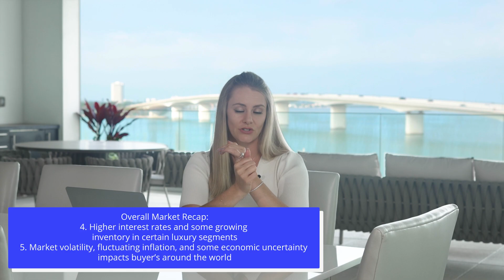The Sarasota Real Estate Market | Your March 2023 Update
Here's your expert update on the 2023 Sarasota real estate market for March and April. The words that describe Sarasota real estate right now are 'strong' and 'calm.' While our market is sustaining high demand, we're no longer in the frenzy that we saw over the last couple of years. The average listing price for Sarasota homes has come down by about 10 percent relative to April of last year. While the listing prices have declined, the average close-to-list price ratio is still very high, meaning that low ball offers will not be taken seriously. This is an important note for buyers! It's easier to get into Sarasota's market now than it was last year, but it's not going to work in your favor to make an offer that isn't close to asking price.

Keep your eye on the micro markets right now... that means that the trends vary by specific neighborhood and home type. For example, homes in the popular golf community of The Meadows are highly competitive right now and going off the market more quickly than homes that are in ultra-premium price brackets above the $10 million mark. There are some things that are always true, like the high demand for beachfront homes and the premium price you can expect to pay for amenities like being on the water.

No matter what you're looking for, I'm here to answer questions about Sarasota real estate and how to get the greatest advantage in your home search or sale.

So many people reach out wondering what the lifestyle is like in Sarasota and what they can afford and I absolutely LOVE sharing what it's like to live, work, dine, shop, and play in our beautiful Florida city!

Reach out whenever you like if you have any questions about relocation or the cost of living in Sarasota Florida.

Moriah Taliaferro